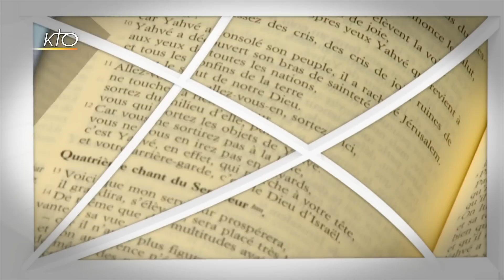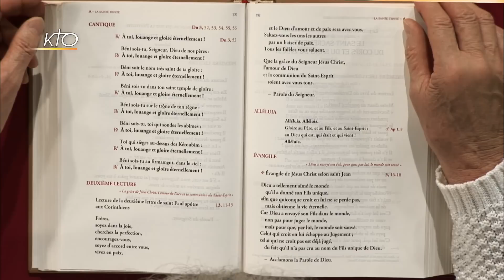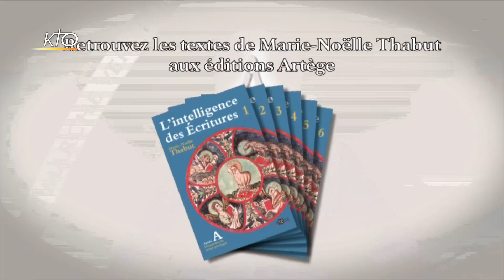Solennité de la Trinité A - Psaume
Marie-Noëlle Thabut lit et commente le Cantique du dimanche de la solennité de la Trinité, année A: Cantique de Daniel 3, 52-56.